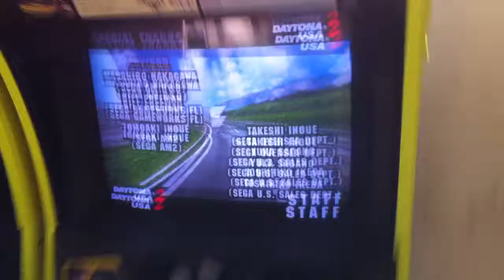Dayshmoama Who?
Somebody came first. I think it was meh. HHEUHEUHEUHU